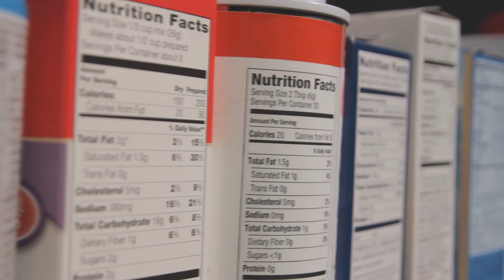Meet Your Dietitian: Becca Sprague